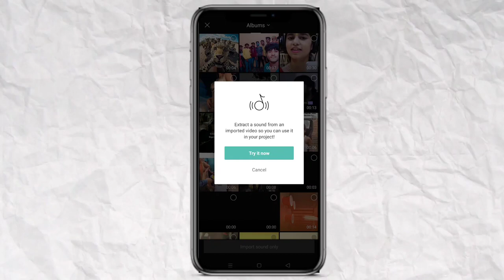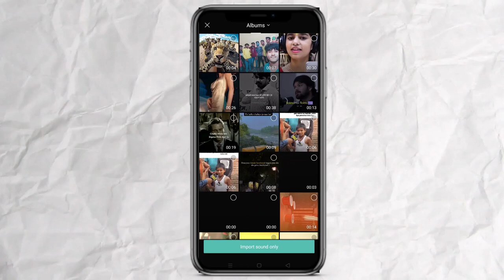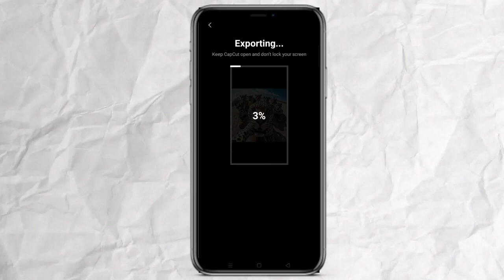Tiger selfie trending reel video editing | tiger selfie new trend | tiger group selfie reel edit